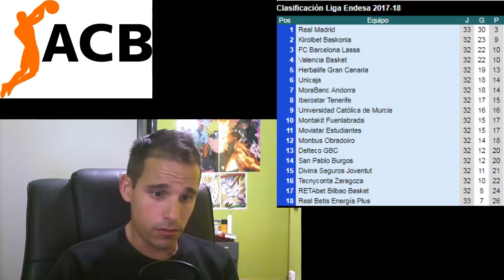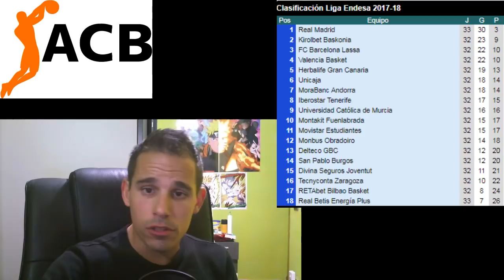POR QUÉ LA LIGA ESPAÑOLA DE BALONCESTO ES UNA M*****? (ACB / LIGA ENDESA)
MI OPINIÓN